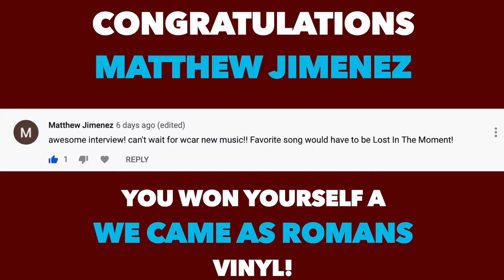The Plot In You Landon Tewers NERDING OUT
Movies-Television-Comics Books-Music-Video Games

Worship and Tribute Nerd is a youtube Channel/Podcast dedicated to making nerdy content for all people. Whether you grew up reading comic books, watching movies, or playing in the school band, we have nerdy content.

This week we caught up with Landon Tewers of The Plot In You opening up for SUM 41 at Gas Monkey Live. We had us a chat about magic, Mario Kart, and future bathrooms. In an unrelated story, after TPIY Played we went next door and saw He Is Legend. So Sick!

I'm Michael Martin Aka Rickshaw. I am in ex touring musician. I use to be in a bands called IWRESTLEDABEARONCE and SURROUNDED BY MONSTERS. My current band Is called The Worst Intentions. I have been a comic, film, and music nerd my whole life and I would enjoy talking about it with all of you!

Spotify and Apple podcasts Worship and Tribute Nerd